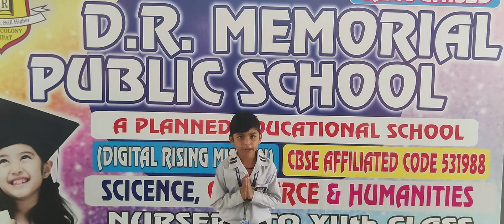DRM PUBLIC SCHOOL DESRAJ COLONY PANIPAT.